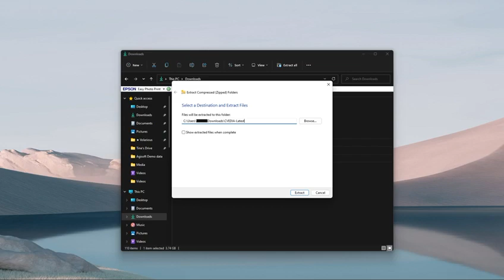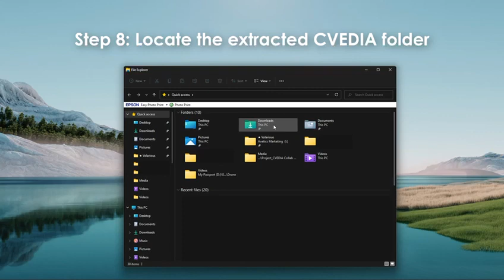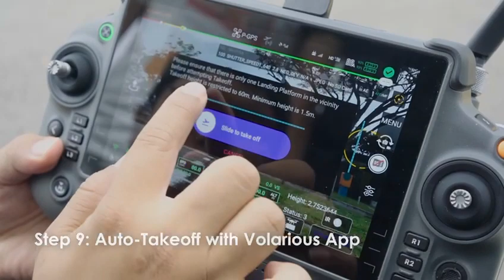Real Time Crowd Counting with DJI Drone (Cvedia RT + V-Line Pro)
Unmanned Aerial Vehicles (UAV) are capable of observing, analyzing, and predicting events that might undoubtedly happen on the ground. Computer vision and artificial intelligence (AI) allow us to see things that a trained eye may overlook. Facial recognition, assessing a subject's moods and motives, thermal imaging during night-time, and movement patterns in a crowd (and those that don't conform to the general pattern in the crowd), are only some of the few things that a UAV could do to strengthen law enforcement.

A unique software solution that makes designing and deploying Computer Vision AI easy and enjoyable. CVDIA software simplifies the process by exposing only the necessary details, allowing developers to focus on building their solutions without worrying about system complexities. The main value of Cvedia is that it gives numbers of people detected in real time, this is beneficial for the police and public safety to know if theres an increase or decrease in mass gathering. This information alone could help in making preventive decision and take necessary crowd control measures.